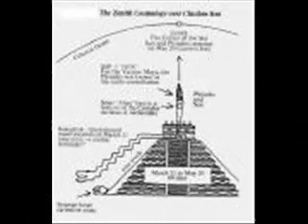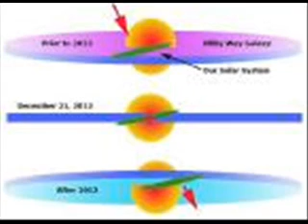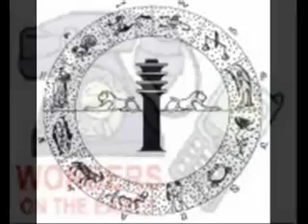"Your Star"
I believe 2012 will not be the end , but the start of the last week ,with wonders most will be fooled.

Seek and know find for in His Time ,The Destroyer Comes.